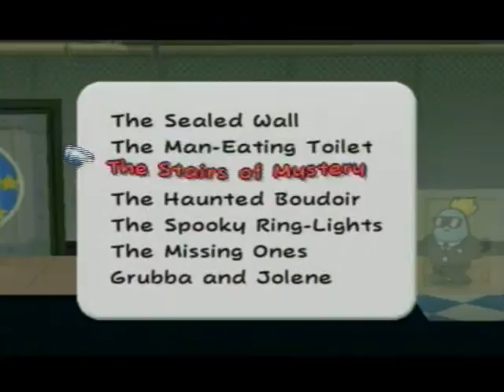Paper Mario TTYD part 51